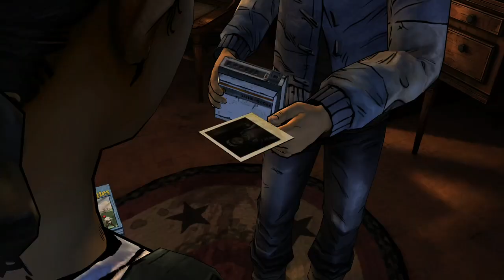Man your way to moody